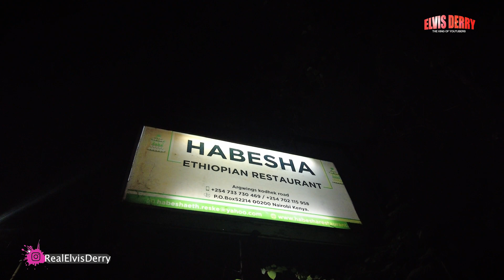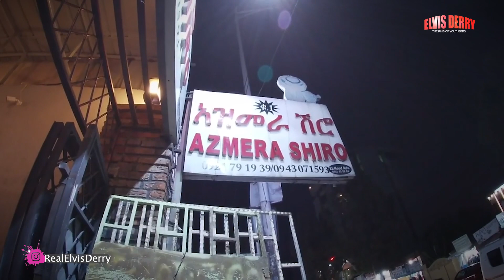How A Kenyan Became Ethiopian After Living For 2 Years! 😳 Dating, Food, Culture, Lifehack